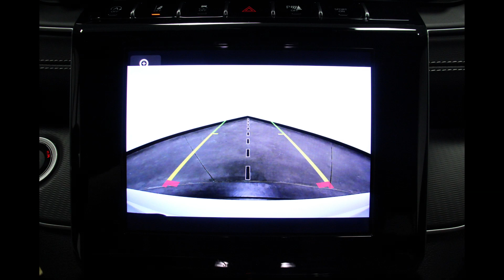2023 Jeep Grand Cherokee VIN:1C4RJKAG0P8872623 Stock: J23192